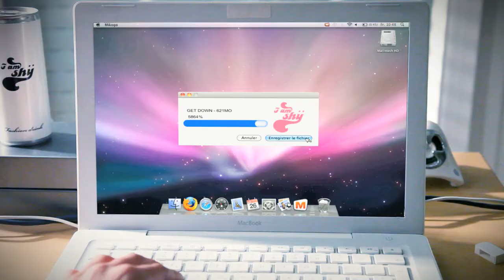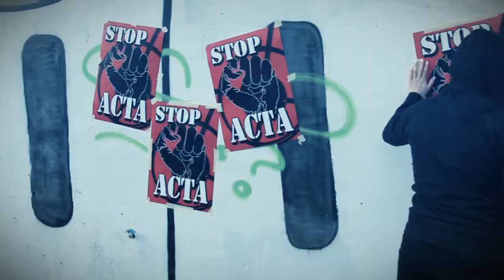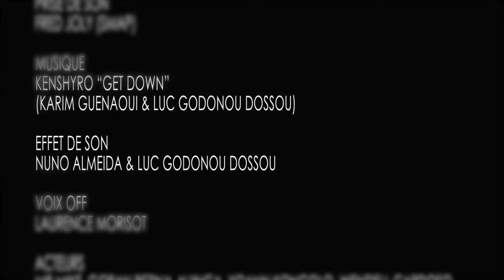Clip-Metrage Stop Acta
Clip-Metrage:
Directed by Nuno Almeida & Luc Godonou

Selection pour les festivals:

- 65° Short Film Corner Cannes Festival 2012

- 35° Clermont-Ferrand Short Film  Festival 2012

- Lionsday Concours Court-Métrage 2012

- Shnit International Short Film Festival 2012

Actors: Mr Mike, Goran Bezina, Njinga, Yoann Kongolo, Wendell Cardoso, Ayça Gur, Luc Godonou.

Voix off: Laurence Morisot (Enregistrement par Version F : Fred Joly.

Cadreur / Montage / VFX : Nuno Almeida

Text de: David Godonou.